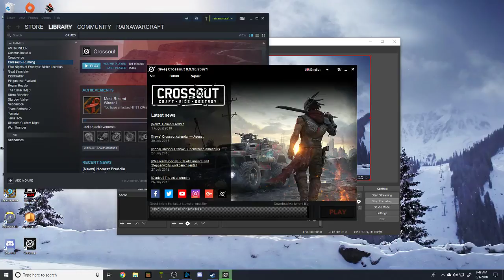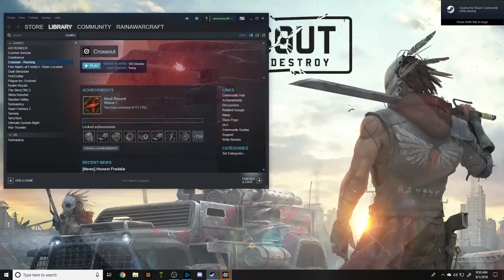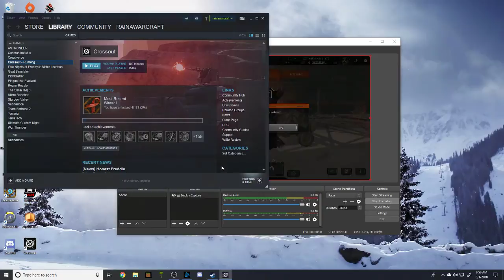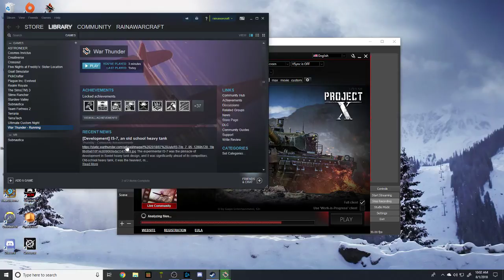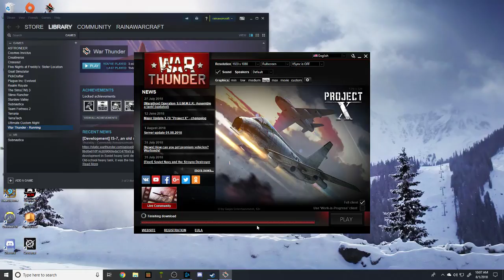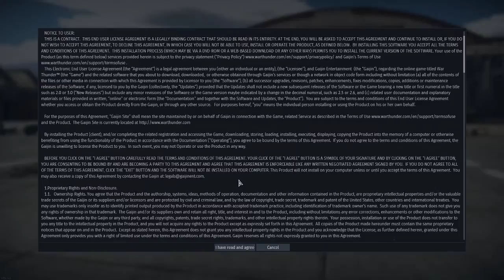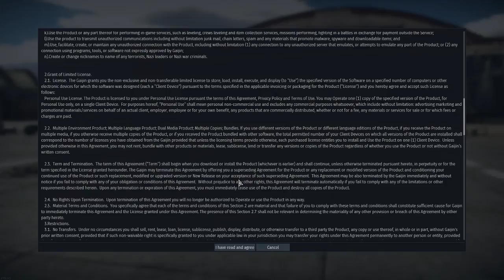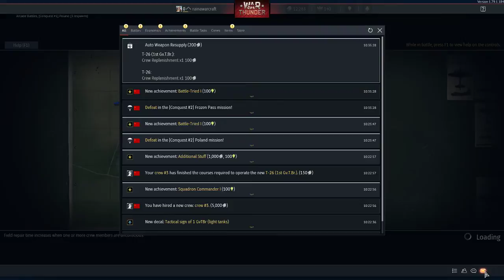time to fight